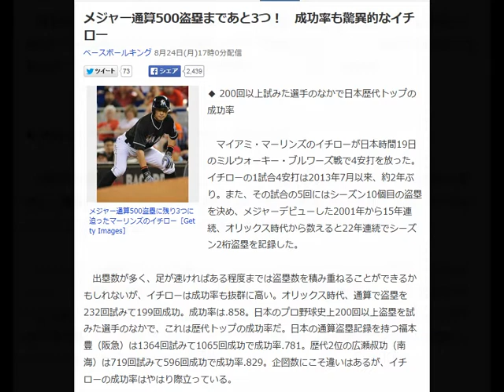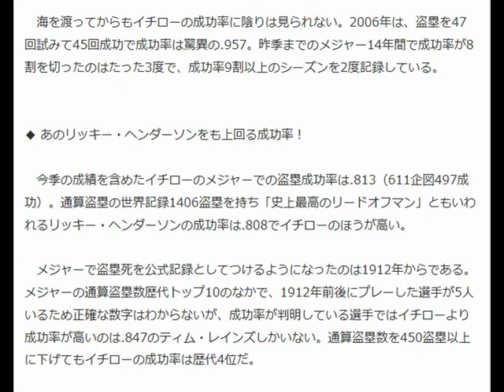メジャー通算500盗塁まであと3つ！ 成功率も驚異的なイチロー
ベースボールキング 8月24日(月)17時0分配信

メジャー通算500盗塁に残り3つに迫ったマーリンズのイチロー［Getty Images］

◆ 200回以上試みた選手のなかで日本歴代トップの成功率

 　マイアミ・マーリンズのイチローが日本時間19日のミルウォーキー・ブルワーズ戦で4安打を放った。イチローの1試合4安打は2013年7月以来、約2年ぶり。また、その試合の5回にはシーズン10個目の盗塁を決め、メジャーデビューした2001年から15年連続、オリックス時代から数えると22年連続でシーズン2桁盗塁を記録した。

 　出塁数が多く、足が速ければある程度までは盗塁数を積み重ねることができるかもしれないが、イチローは成功率も抜群に高い。オリックス時代、通算で盗塁を232回試みて199回成功。成功率は.858。日本のプロ野球史上200回以上盗塁を試みた選手のなかで、これは歴代トップの成功率だ。日本の通算盗塁記録を持つ福本豊（阪急）は1364回試みて1065回成功で成功率.781。歴代2位の広瀬叔功（南海）は719回試みて596回成功で成功率.829。企図数にこそ違いはあるが、イチローの成功率はやはり際立っている。

 　海を渡ってからもイチローの成功率に陰りは見られない。2006年は、盗塁を47回試みて45回成功で成功率は驚異の.957。昨季までのメジャー14年間で成功率が8割を切ったのはたった3度で、成功率9割以上のシーズンを2度記録している。

◆ あのリッキー・ヘンダーソンをも上回る成功率！

 　今季の成績を含めたイチローのメジャーでの盗塁成功率は.813（611企図497成功）。通算盗塁の世界記録1406盗塁を持ち「史上最高のリードオフマン」ともいわれるリッキー・ヘンダーソンの成功率は.808でイチローのほうが高い。

 　メジャーで盗塁死を公式記録としてつけるようになったのは1912年からである。メジャーの通算盗塁数歴代トップ10のなかで、1912年前後にプレーした選手が5人いるため正確な数字はわからないが、成功率が判明している選手ではイチローより成功率が高いのは.847のティム・レインズしかいない。通算盗塁数を450盗塁以上に下げてもイチローの成功率は歴代4位だ。